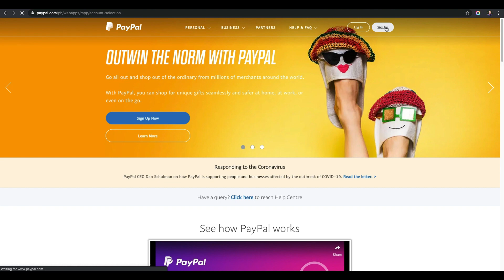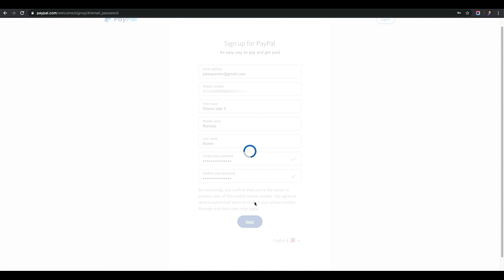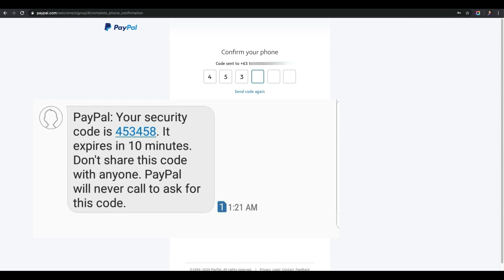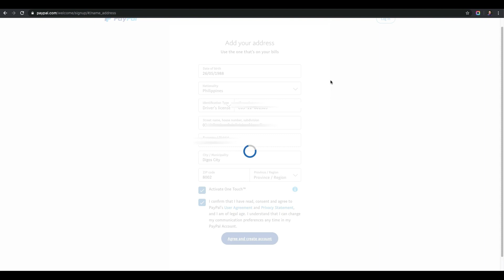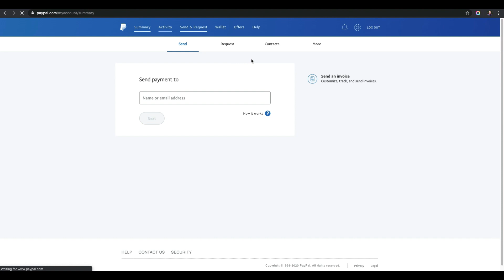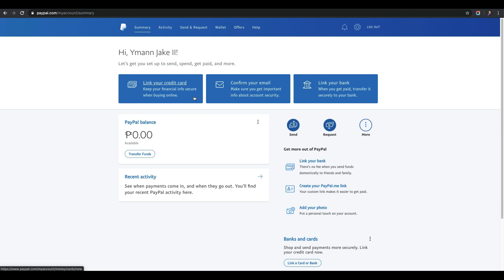Paano Gumawa Ng Paypal Account 2020 | Online Freelancer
Ang Paypal Account ang ginagamit ng mga online freelancer para makakuha ng sahod galing sa client. In this video, I'll show you how you can create your paypal account if you're here in the Philippines.
Boss Jake TV Des

If you’re new to this channel, I’m regularly posting and sharing tips of videos on how to become an online freelancer or a virtual assistant.

I also created a “PAID” course on “How To Become A Virtual Assistant”. A very CHEAP course!

Over the years, I’ve been really vocal about how online freelancing helped my family financially, and this is why I’m sharing my freelancing journey on my channel.

Becoming an online freelancer is not easy, but it's still the BEST decision that I ever did in my life.

► Laptop: Macbook Air 13" X 2018

► Software: Screencast-O-Matic

●Joakim Karud - Say Good Night